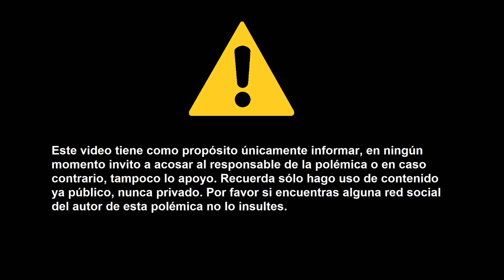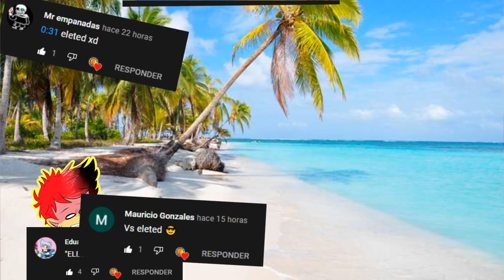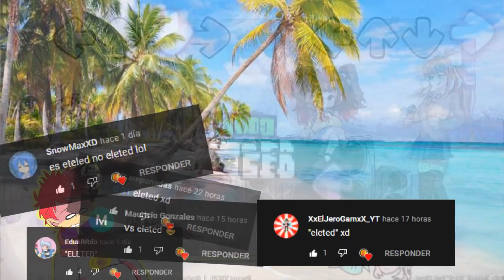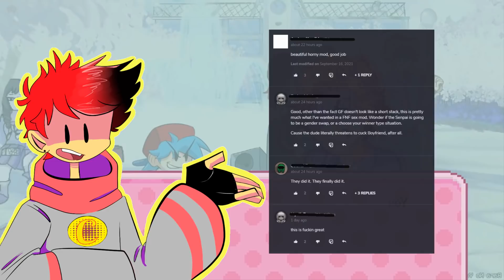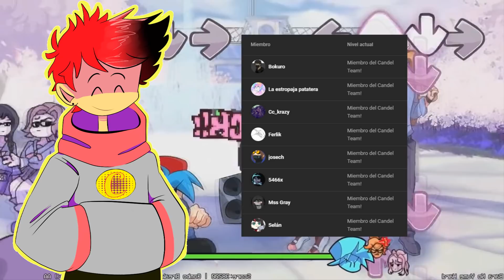El MOD para ADULTOS de FNF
Un mod que va sólo para adultos. :0

:D